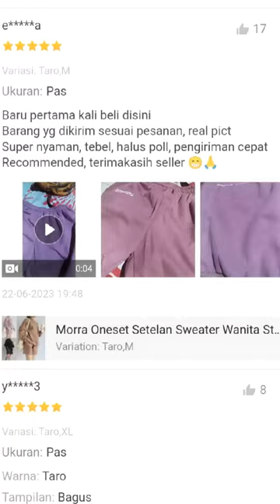Morra one set setelan sweater wanita | style korean